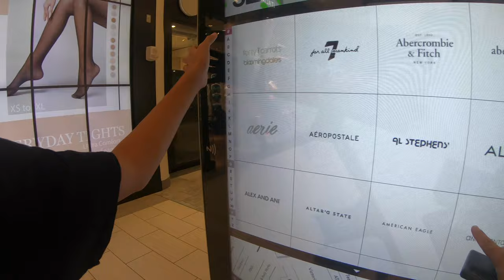Joseph Gets an IPhone12 - His Very First Cell Phone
After 12 years of patience Joseph finally gets his first cell phone.  Join the Buscemi Family as we venture out to the Apple Store at the Town Center Mall in Boca Raton.  Of course Joseph picks the most current and stylish phone on the market today...the IPhone12.  To not be denied, Alexander also gets his first set of AirPods.

IPhone 12